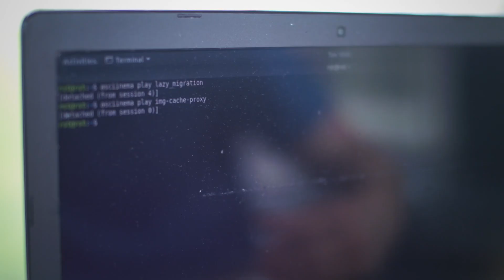Young Software Engineer of the Year - Radostin Stoyanov (second place)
“Efficient Live Migration of Linux Containers”

With the increasing use of cloud computing, one of the challenges facing developers and IT professionals is the need to migrate data, processes and applications from ‘on premise’ to the cloud. This needs to be done in an efficient way that minimises use of hardware resources and enables no apparent lack of continuity during the migration. This can be particularly challenging where applications are running modifications faster than they can be transferred over the network to the cloud. “Containers” have been developed to ensure efficient and effective migrations of data and processes in a cloud environment and is a widely used technique. However, in certain technology environments ‘containers’ can still prove problematic.

Linux is one of the building blocks of the software industry but migration of Linux containers has proved challenging, consuming significant time and resources, and impacting performance.

Radostin’s project set out to solve this problem enabling the simplification of live Linux container migration using an image proxy based transfer mechanism. Having developed the system he then evaluated it against existing alternatives, and found his approach delivered greater efficiency, and resulted in lower total migration times and application downtime, reducing the complexity of the migration process.

During the development of his project Radostin contacted community groups specialising in containers. They are proposing to use the results of his project in future cloud computing applications - a great endorsement of his work!